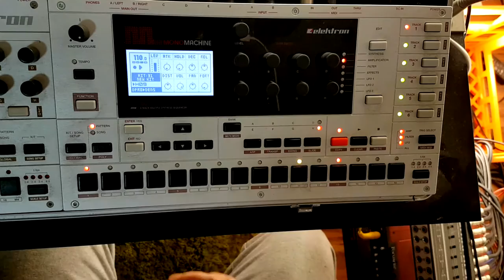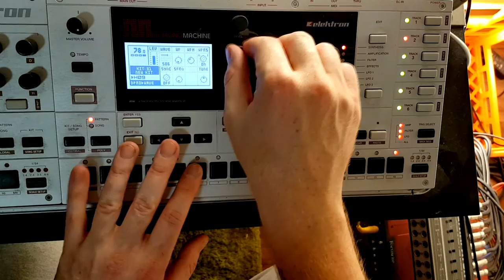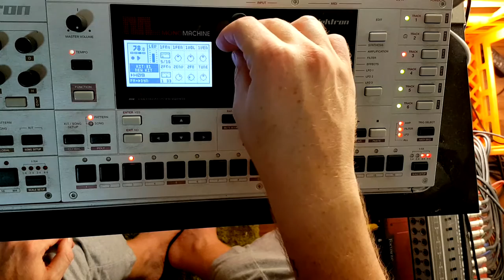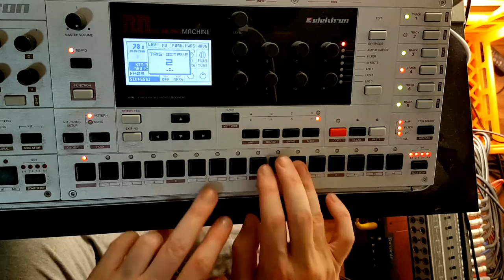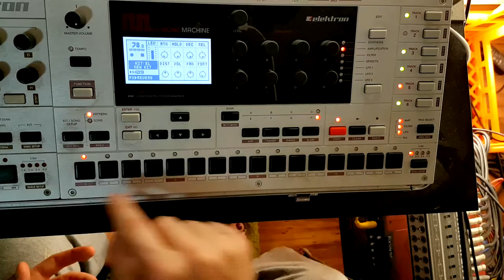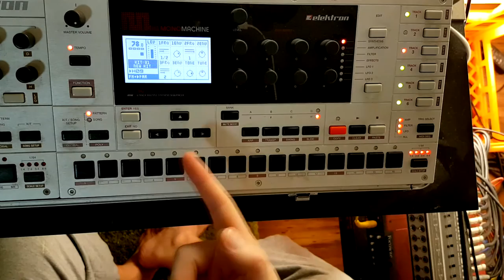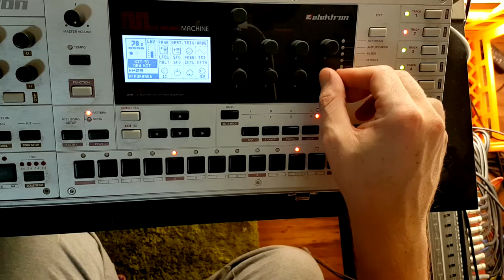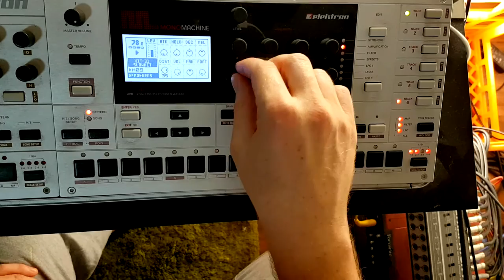ELEKTRON MONOMACHINE // WALK THROUGH / TRACK BUILDING PT2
Back at it with the Mono. What a fun machine. Something a little more ambient this time, I hope ya dig :)